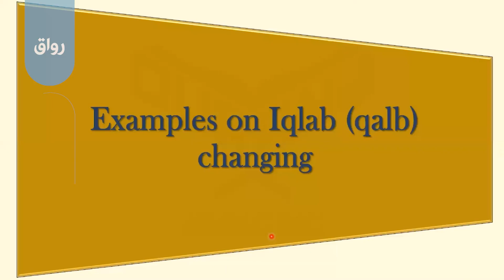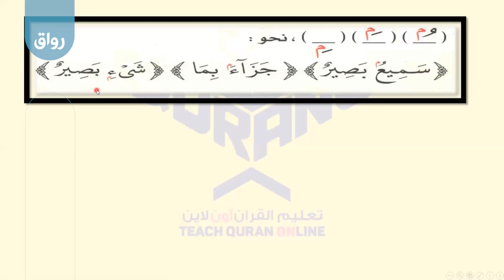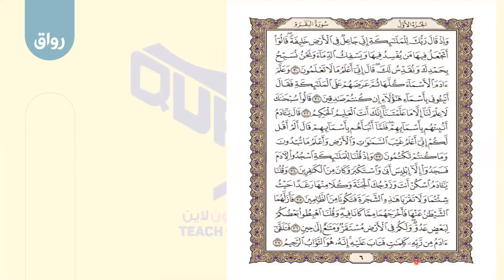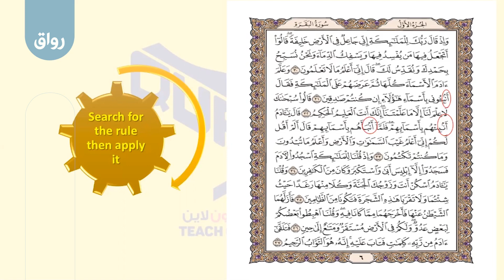رواق: تأهيل معلمي القرآن الكريم لغير متحدثي العربية (المستوى الثاني) - 5 - 2